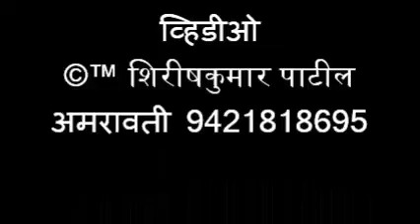047 आगरगाव भजन स्पर्धा, भजन प्रेमनाथ बाबा रे, महादुला कोराडी भजन मंडळ भजन २ ऑक्टो २०१८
आगरगाव खंजरीभजन स्पर्धेचा निकाल २ ऑक्टोबर २०१८
      बाल व महिला विभाग
१) देवळी महिला भजन मंडळ
२) बिहाडी गुरुमाउली बाल भजन मंडळ
३) पालोरा बाल भजन मंडळ
४) कारंजा बाल भजन मंडळ
५) काकडा बाल भजन मंडळ
६) मोर्शी महिला भजन मंडळ
पुरुष विभाग
१) कारंजा भजन मंडळ
२) कोकार्डा भजन मंडळ
३) कोराडी भजन मंडळ
४) माळेगाव काळी भजन मंडळ

प्रेमनाथ महाराज, पुण्यतिथी महोत्सव, व महाप्रसाद सोहळा व २९ वे विदर्भ खंजरी भजन, स्पर्धा २ ऑक्टोबर २०१८.
प्रेमनाथ महाराज देवस्थान, आगरगाव , पो. सावळी खुर्द ता. कारंजा जी,वर्धा.
अध्यक्ष -श्रीमती दुर्गाताई मुडे, उपाध्यक्ष- तुकाराम कडवे, सचिव- मनोहरराव ढोबाळे, सदस्य- सुरेशराव चोपडे, नागोराव देशमुख, महादेवराव धारपुरे, रमेशराव गाखरे, किशोरराव कडवे, चिरकुटराव डोंगरे
आगरगाव, खंजरी भजन,स्पर्धा, प्रेमनाथ महाराज, पुण्यतिथी महोत्सव, व महाप्रसाद सोहळा व २९ वे विदर्भ खंजरी भजन, स्पर्धा २ ऑक्टोबर २०१८.
प्रमुख पाहुणे , सौ, सरिता ताई गाखरे, सदस्य जि .पं. वर्धा,  श्री, मंगेशभाऊ खवशी,  सभापती पंचायत समिती कारंजा.
प्रमुख कार्यकर्ते , मनोहर ढोबळे , नागोराव देशमुख, सुरेश चोपडे, गणराज दिग्रसे , महादेवराव घारपुरे,